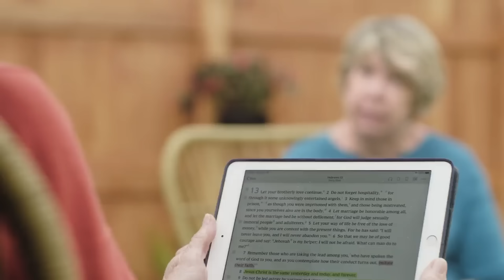INFURIATING Lies About The Blood Doctrine - 2024 Governing Body Update #6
Gage Fleegle wants you to get him more followers to follow his blood "choices"